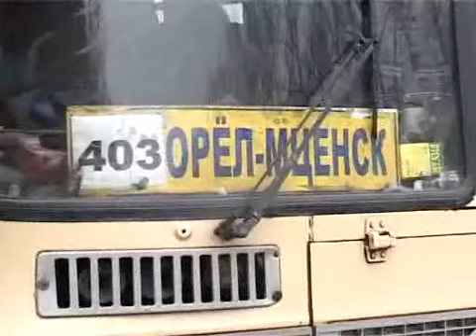Новые билеты для льготников